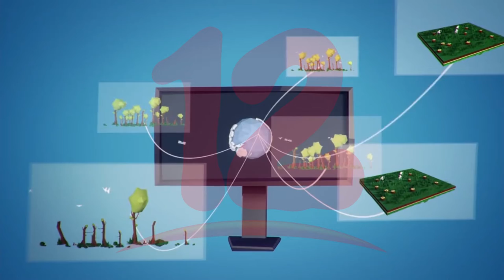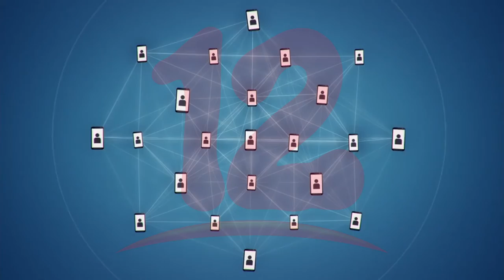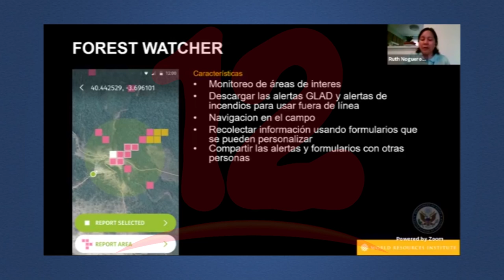Global Forest Watcher una app para monitorear la deforestación de áreas de interés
NosResistimosAlEmbargo Ante el Impacto que ha generado la deforestación a nivel global recomiendan, Global Forest Watcher una app para monitorear la deforestación de áreas de interés